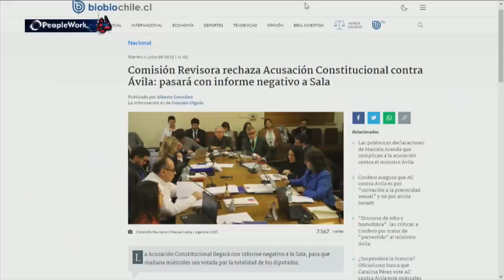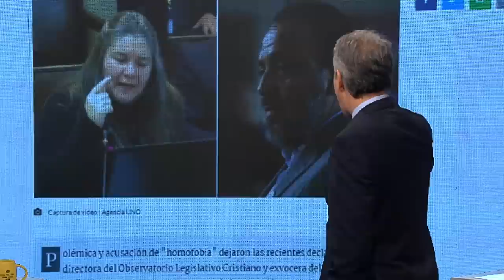¿POSIBLE ROBO? JUNAEB hace ENTREGA de SOLO 30 SNACKS por 3 MIL MILLONES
¡Alta tensión! 🔥 En el episodio de hoy los panelistas: Francisco Orrego, Javier Pineda, Magdalena Merbilháa, Claudia Hasbún, Diego Dahmér, Paz Suárez, Ivan Poduje y Gustavo Lorca analizan y debaten la contingencia. 🇨🇱 Prepárate para un acalorado cruce de ideas.

¿Estás listo/a para un debate con alta tensión? 🥊 Nuestros panelistas desgranan los temas más importantes del día: En medio de la acusación constitucional contra el ministro de Educación, se ha desatado una controversia en torno al Programa de Alimentación Escolar (PAE) ejecutado por Junaeb. El exdirector de Junaeb ha enviado antecedentes a Contraloría, alegando posibles irregularidades en los contratos de servicio de alimentos. Según él, una empresa en particular habría recibido un pago de 3.500 millones de pesos por entregar solo 30 raciones de colación. Junaeb defiende el cambio en las condiciones del contrato, argumentando la necesidad de estabilidad en la industria alimentaria debido a la escasez y el aumento de precios.